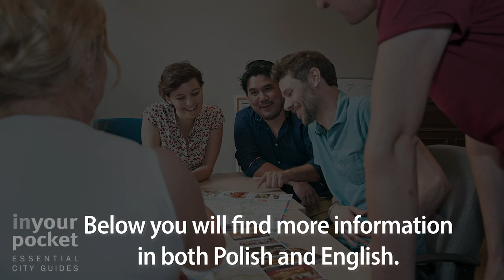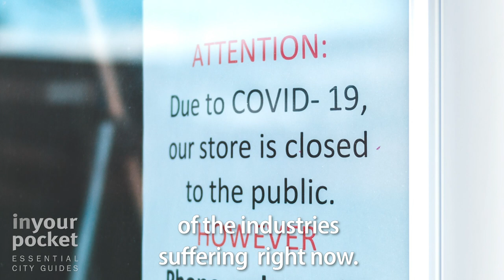Poland In Your Pocket - Promoting Poland since 1999. Give us a boost to keep going!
Załóż zrzutkę